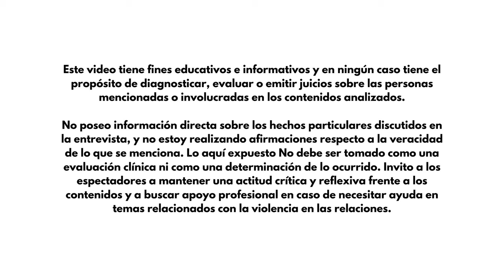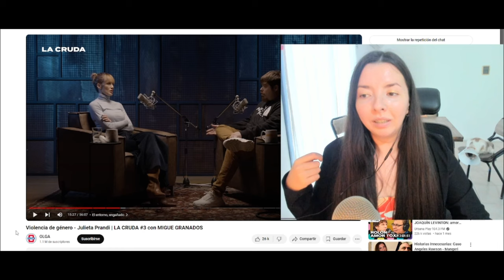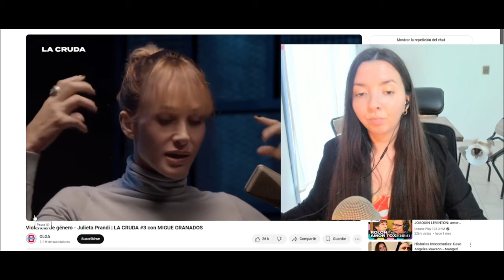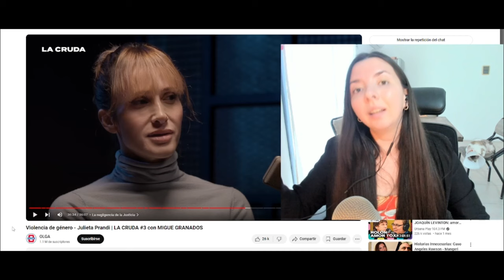¿POR QUÉ NO TE FUISTE ANTES? LAS SEÑALES QUE NO VISTE (CASO JULIETA PRANDI)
Psicóloga y Profesional Certificada en Trauma Psicologico Belén C. Tarnowski